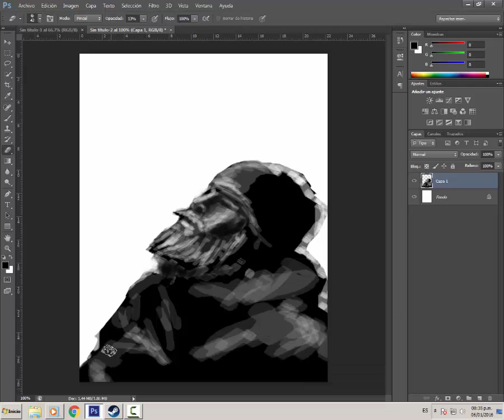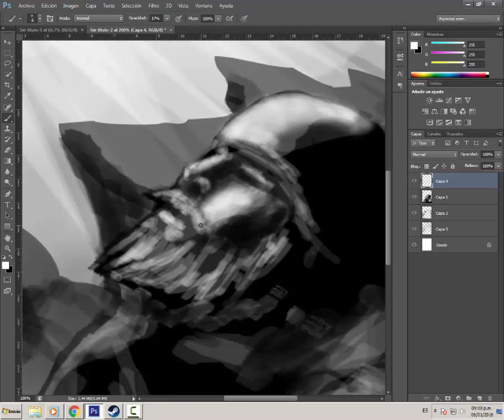All that we are is dust in the wind♥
A Quick Drawing♥